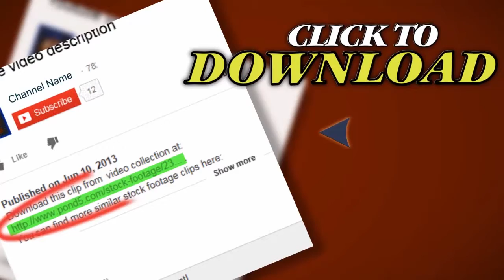Cafe Friends. Stock Footage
Thank you for visiting our page Cafe Friends. Stock Footage"